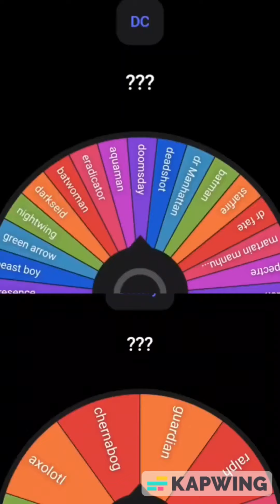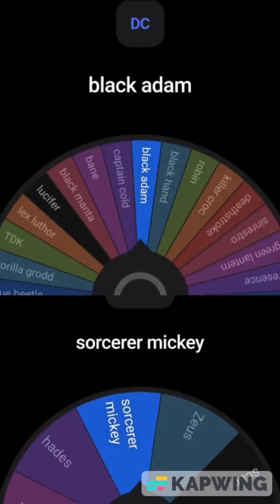Disney, DreamWorks, Cartoon Network+Extras vs YouTube and Video Games Part 41 | Collab@SPO64